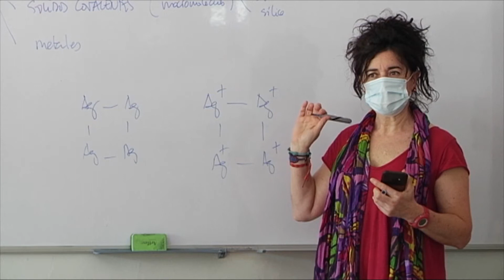Los alumnos de ESO y Bachillerato vuelven a las aulas 23.9.20